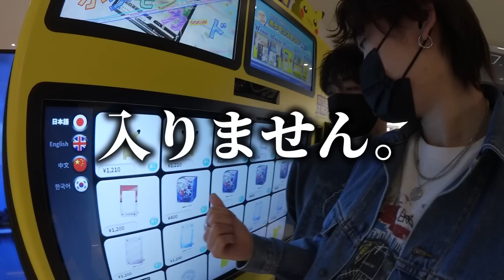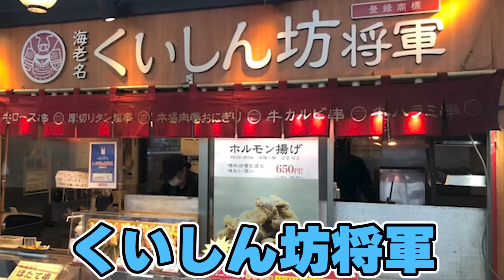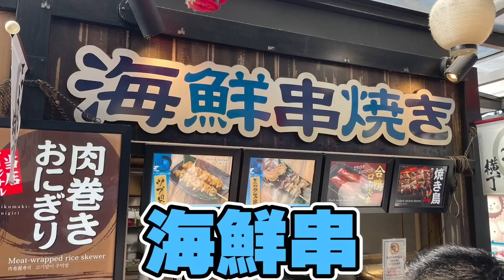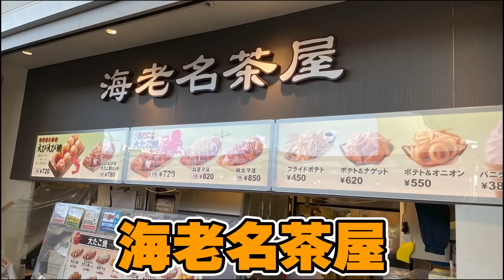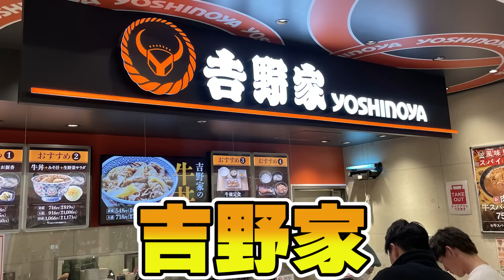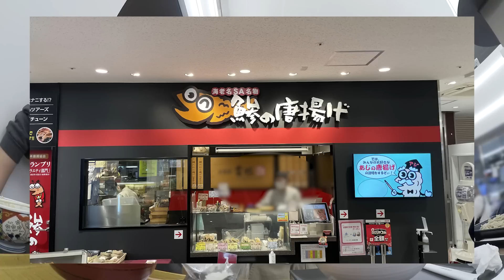【大食い】日本一大きいサービスエリアの飲食店全部食べ切るまで帰れません！！！！【全30店舗】